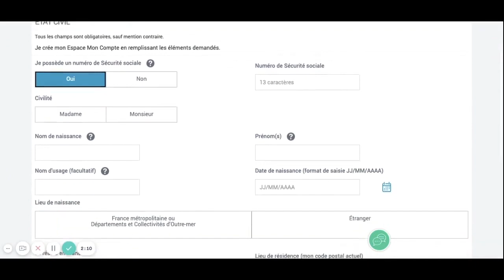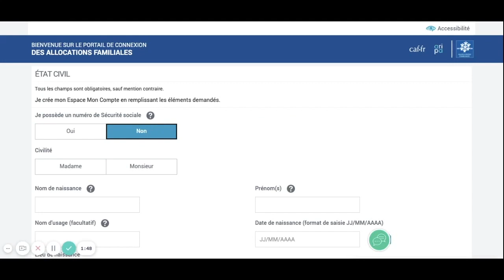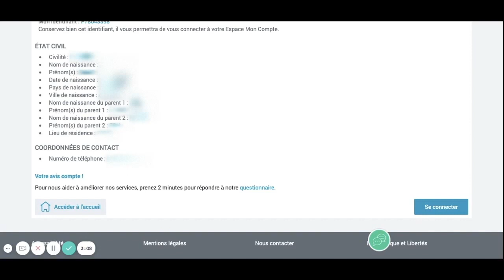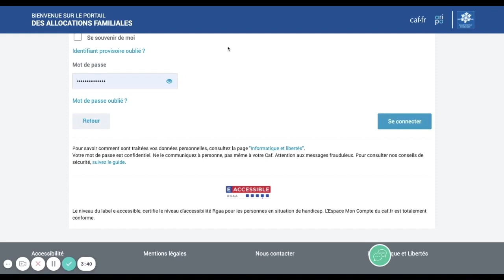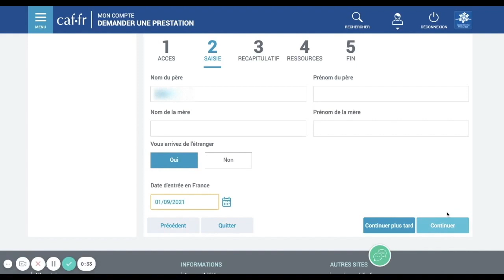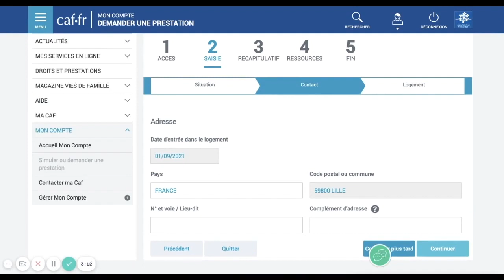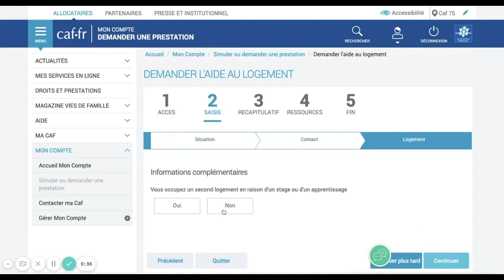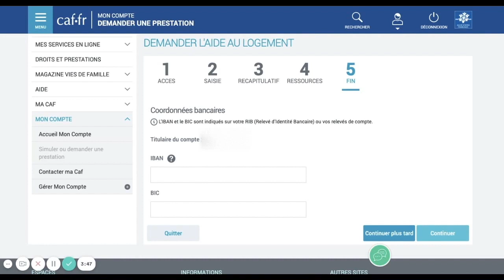Obtenir la CAF en colocation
Tu arrives bientôt en France et tu souhaites comprendre comment postuler à la CAF en étant un étudiant étranger qui vit en colocation ? Juliette va t'expliquer !

La CAF (Caisse d'Allocations Familiales) te permet selon certains critères de recevoir une aide financière tous les mois.

Si tu souhaites postuler alors c'est juste ici : caf.fr

Sache que sur livin-france.com, tout nos logements sont eligible à la CAF ;)

Si tu as des questions, n'hésite pas à envoyer ta question sur ou aller jeter un oeil sur notre Help Center

À bientôt :)